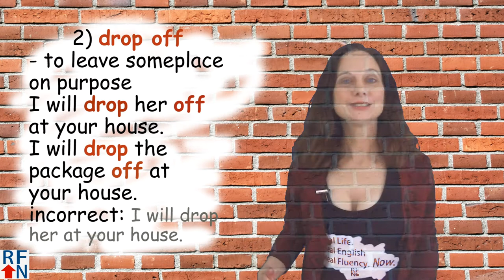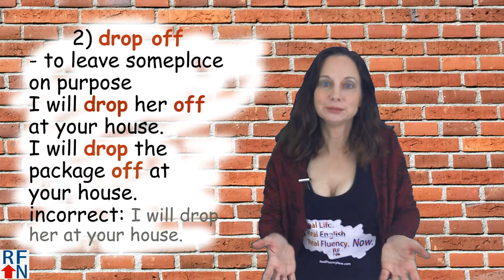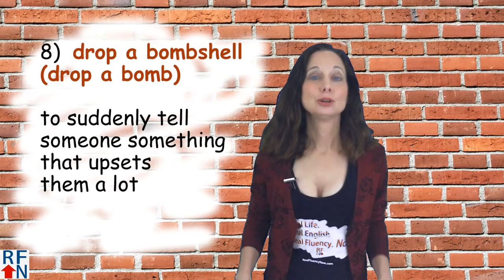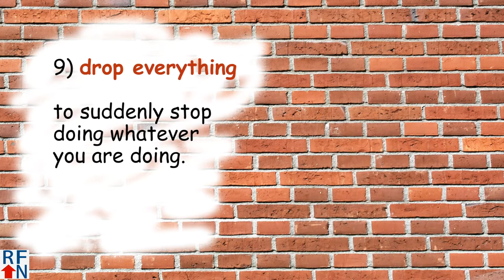11 English Idioms with the word 'drop'! Part 2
This English lesson is part 2 of two videos about idioms that use the word 'drop'.  For example, 'waiting for the other shoe to drop' the reason I have a shoe in the thumbnail picture.

In this lesson I will teach you 11 more English idioms in with the word drop!
Hello Real Fluency Friends! I’m Trisha and I’m here to teach you
Real English used in Real Life so you can reach Real Fluency! Now!
And today I will teach you 11 more idioms and phrasal verbs
with the word drop in English!

1) drop out
Literally -  to fall out of something.
Idiom – quit or stop being part of something
It’s not good to drop out of school.

2) drop off
- to leave someplace on purpose
I will drop her off at your house.
I will drop the package off at your house.
incorrect: I will drop her at your house.

3) drop the mic
To drop a microphone in a dramatic way after doing something you think is impressive
Did you see him drop the mic after he finished the song?
Tbs tv show

4) wait for the other shoe to drop
to wait for the next thing to happen, usually something bad
The company’s stock went way down, now he’s waiting  for the other shoe to drop.

5) Drop the subject /  Drop it
Don’t talk about something any more.
You’re upsetting him too much, you should just drop the subject!

6) make (someone's) jaw drop
To make someone to suddenly stop with their mouth open because of something shocking.
His house was so big it made my jaw drop!

7) not to touch a drop
Don’t drink any of something
There’s lemonade in the kitchen, but don’t touch a drop of it.  I made it for someone else.

8)  drop a bombshell    (drop a bomb)
to suddenly tell someone something that upsets them a lot
She dropped a bombshell when she told her family she was moving to another country.

9) drop everything
to suddenly stop doing whatever you are doing.
If the fire alarm goes off, you should drop everything
and immediately go outside.

10)  drop someone's name
to mention a name of important or famous people as if
they were personal friends.
He’s always trying to impress people by dropping the
names of successful entrepreneurs, even if he only met them once.

11) drop behind  (fall behind)
to fail to keep up with a schedule that was set.
He usually drops behind with his schedules, but always catches up eventually.

That’s all for today’s lesson!  Which was the second of two
lessons about idioms with the word drop.

Down here you can sign up to get free ebooks to
get more help from me with English and over there,